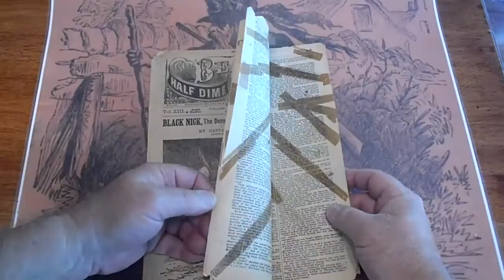BEADLE'S HALF DIME LIBRARY #331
Any questions or further want lists please call the number or email the address above. These will be listed on eBay at DIMENOVELHUNTER